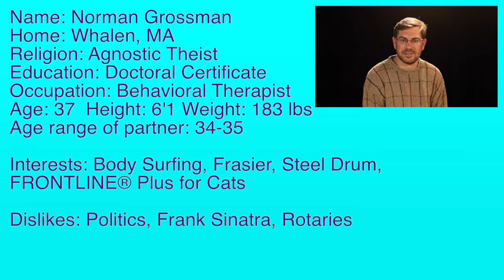The Support Group - Episode Four: Here's Norman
Director and Producer: Bill Fryer
Writers: Bill Fryer, Joey Lopez, Bryan Patterson, Adam Carvalho
Editors: Bill Fryer and Joey Lopez
Director of Photography: Mia Malchow
Assistant Director: Stephanie Simon

Cast:
James Elwood
John Giacobbe
Rosena Cornet
Paul Stephen
Erin Farrington
Stephen Dooher
Zach Barker